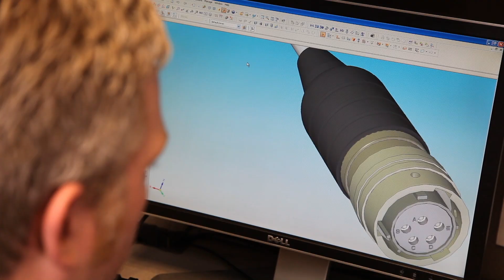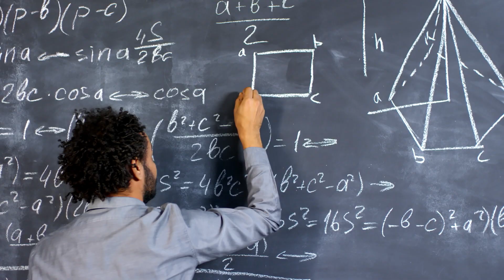PEI-Genesis: More Than a Distributor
PEI-Genesis and its employees make up a community of engineers
looking to solve your interconnect problems for the future's most innovative solutions.
We are your partner, advisor, and trusted resource.